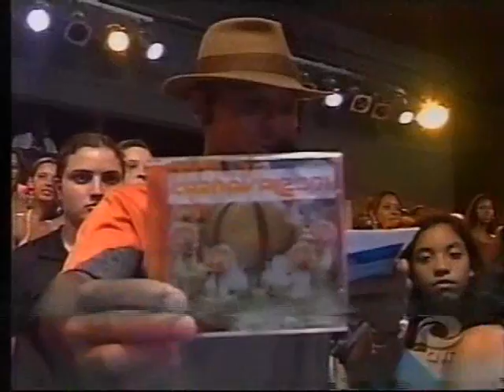Programa Gutto Morenno - X-9 Paulistana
X-9 Paulistana apresentando seu samba pro carnaval 2001